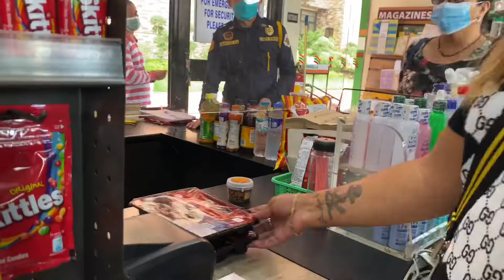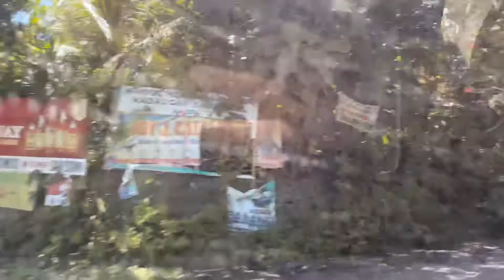San Isidro Babak Samal + 7 ELEVEN Buhangin | Mamabels Chona Vlogs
📌 Vlog Title :

San Isidro Babak Samal | 7 ELEVEN Buhangin | Mamabels Chona